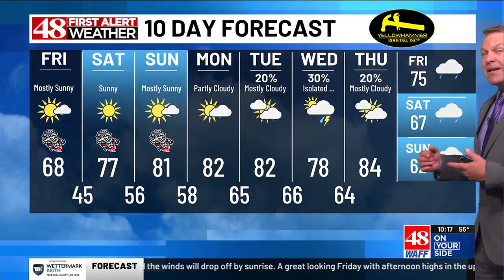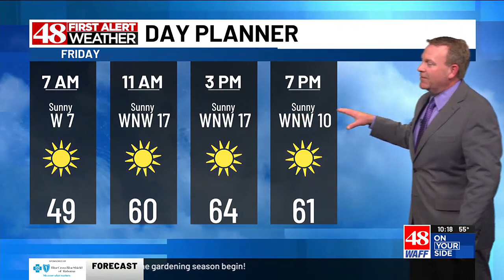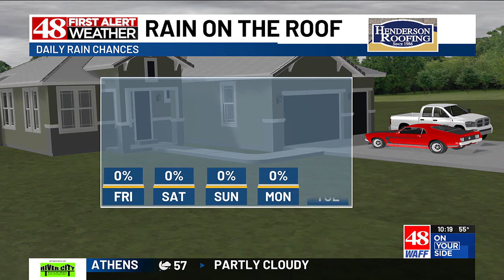48 First Alert Weather: Thursday 10 p.m. weather forecast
48 First Alert Meteorologist Brad Travis provides us with Thursday night's forecast.